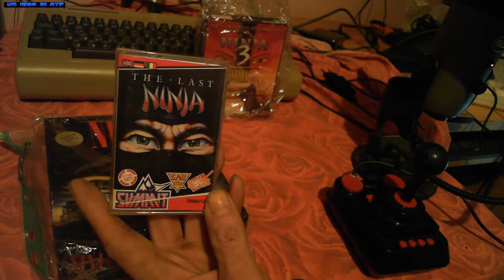THE LAST NINJA-C64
The Last Ninja è un videogioco isometrico d'azione-avventura sviluppato dalla System 3 per Commodore 64 nel 1987. Il videogioco fu un enorme successo poiché vendette più di due milioni di copie. Ciò spinse la software house britannica a convertirlo per diversi personal computer.